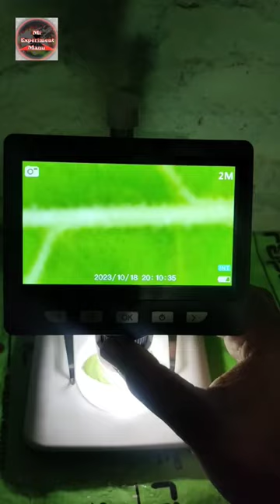Microscope 🔬 zoom 500x to 1000 x magnificent experiment microscope #2023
microscope